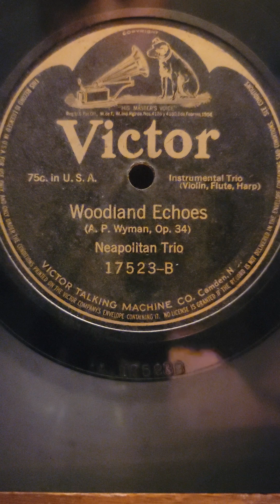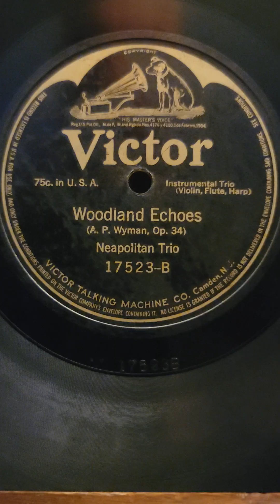Woodland Echoes - Neapolitan Trio Victor Records #17523 1913